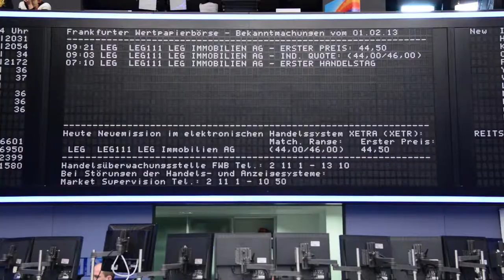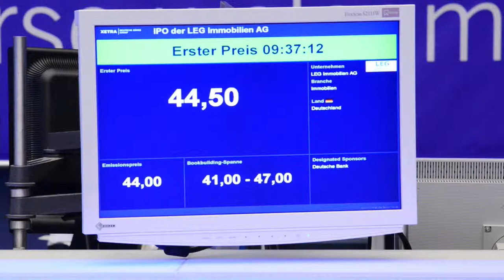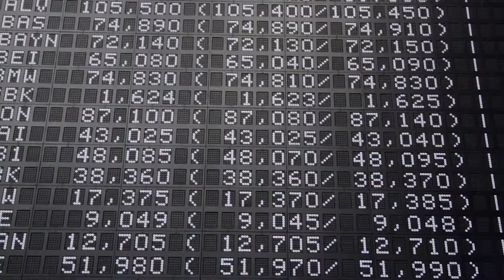Börsengang der LEG Immobilien AG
Seit dem 1. Februar 2013 ist die LEG Immobilien AG ein an der Börse notiertes Unternehmen - ein Meilenstein in der Firmengeschichte. Sehen Sie hier das Video, wie wir von der LEG diesen spannenden Tag erlebt haben.